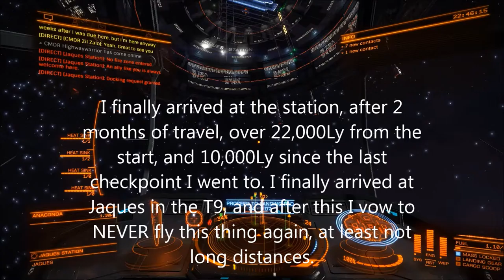Elite: Dangerous- I arrive at Jaques station after a 22,000Ly trip in a T9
I've gone 10,000Ly since the last checkpoint, when I finally arrived, this happened. Never again will I fly out there with a 20Ly FSD, or in a T9...